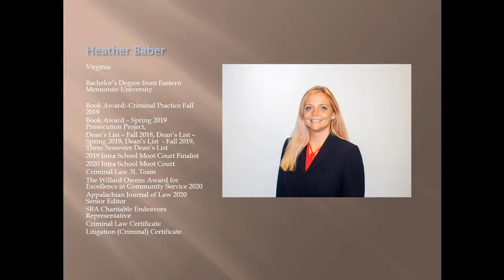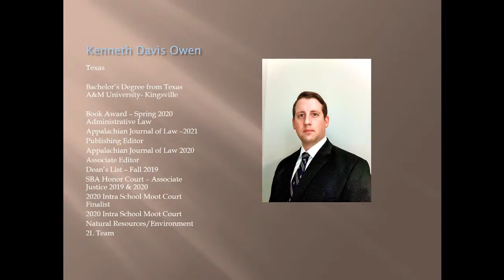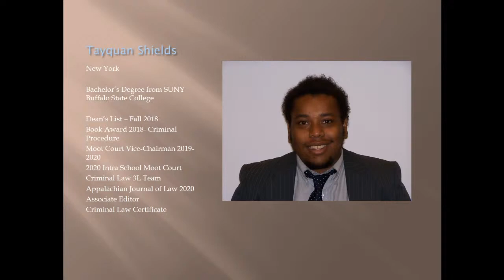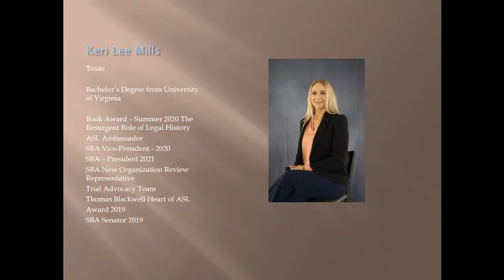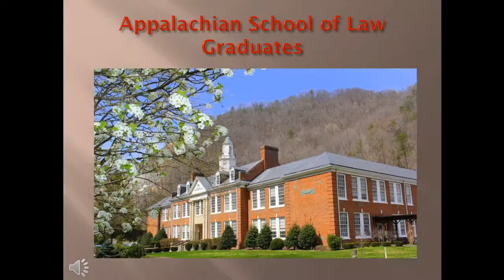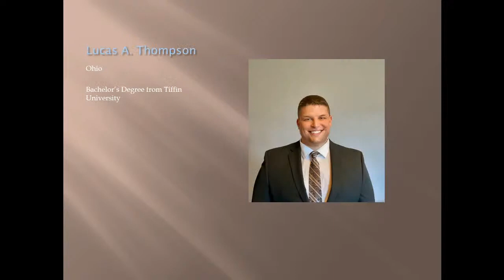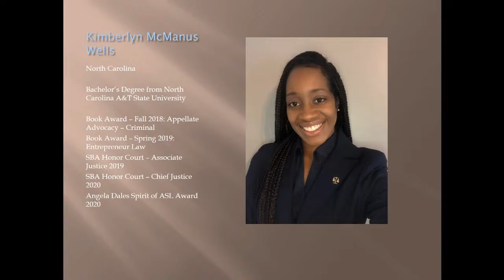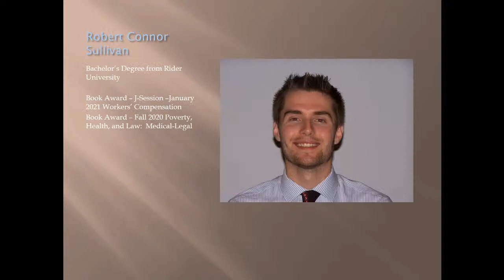ASL Commencement 2020 & 2021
Appalachian School of Law Commencement Ceremony for the Class of 2020 and Class of 2021.